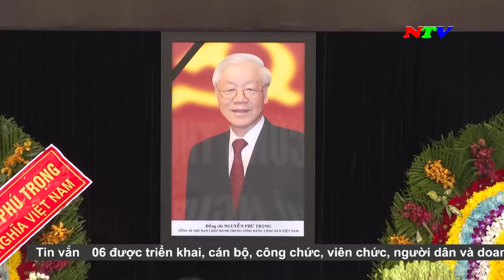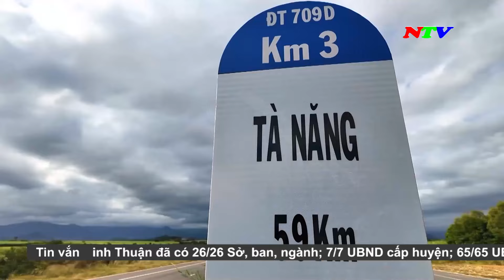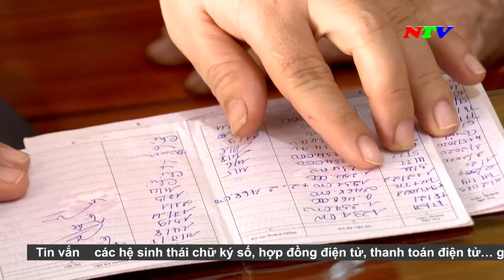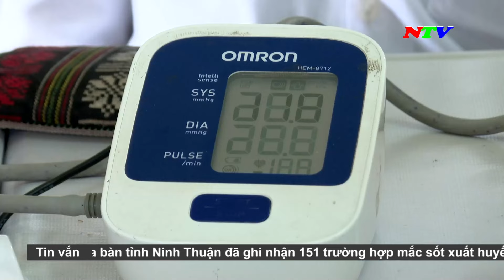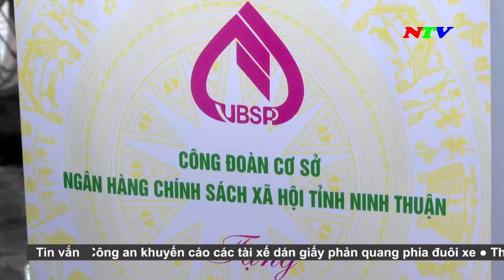Thời sự 19h45 - 26/7/2024 | NTV